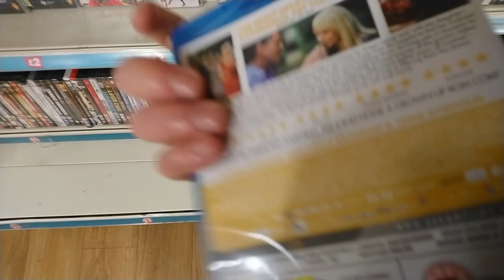Blu-Ray Hunting in Leeds at Poundland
Going blu-ray hunting in Leeds, UK
Let's see, what goodies we can find at the Poundland stores 🤔